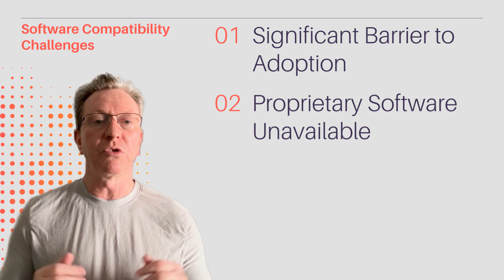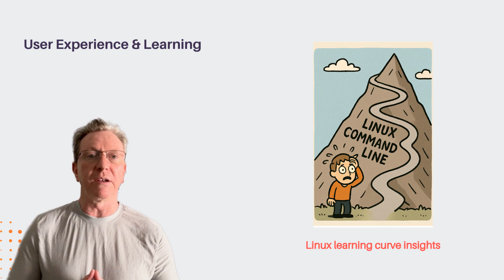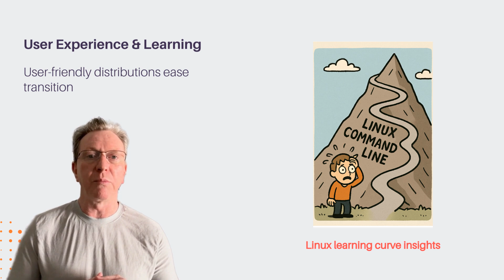The REAL Reason People Won't Switch to Linux (And How to Change Their Minds)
hinking about switching to Linux from Windows or macOS? 🤔 While Linux has come a long way, some frustrating barriers still exist in 2025. In this video, we dive deep into the REAL problems holding users back – from annoying software gaps (Adobe, Office) and tricky hardware drivers (NVIDIA, Wi-Fi) to frustrating gaming anti-cheat blocks and low-quality streaming (DRM issues). We also explore the infamous Linux learning curve and network sharing headaches.
But it's not all bad news! We'll also cover the solutions and workarounds that make switching possible, including Wine/Proton, virtual machines, powerful open-source alternatives, community support, and recent improvements. Is Linux finally ready for the mainstream desktop? Watch to find out!